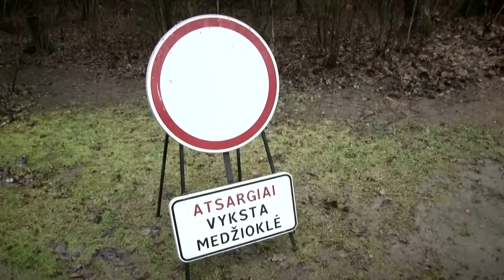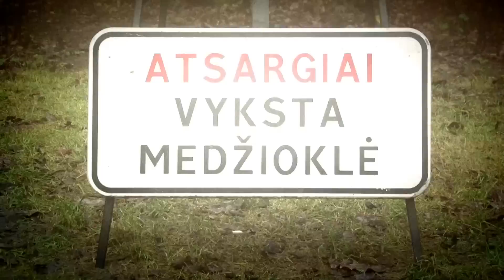Gamtos Inspektoriai 2017 01 20